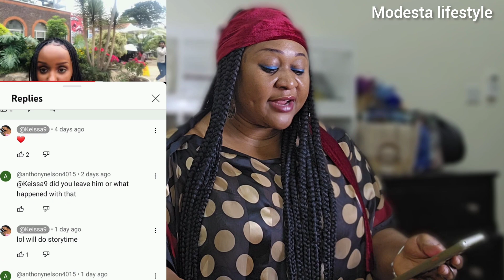I need a Break 😭 Direct Message to @MissTrudyy || @WODEMAYA Fans Why | @coco_girl3 Weight loss 😳